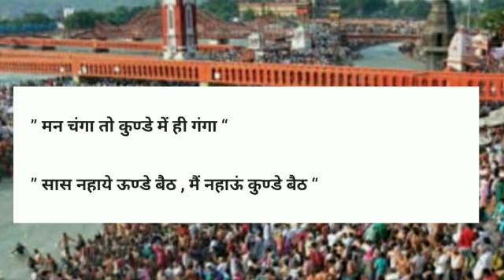कार्तिक मास की कथा: अगर आपने कार्तिक स्नान नहीं करा तो यह कथा सुनें | KARTIK MAAS KI KAHANI IN HINDI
KARTIK PURNIMA VRAT KATHA: अगर आपने कार्तिक स्नान नहीं करा तो यह कथा अवश्य सुनें लाभ होगा | KARTIK MAAS KI KAHANI

कार्तिक मास की कहानी | Kartik Maas Ki Kahani | कार्तिक मास की कथा । Kartik Maas Ki Katha